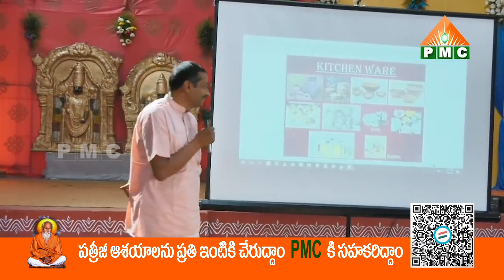ఆదిమానవుడి కాలంలో శరీర సమస్యలకు ఎలాంటి వైద్యం చేసేవారు? | Ravi Varma | Ayurveda | PMC Health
ఆదిమానవుడి కాలంలో శరీర సమస్యలకు ఎలాంటి వైద్యం చేసేవారు? | Aadimanavudi Kaalamlo Shareera Samasyalaku Elanti Vaidhyam Chesevaru? | What kind of medicine was used for body problems in primitive times? | Ravi Varma | Ayurveda | PMC Health